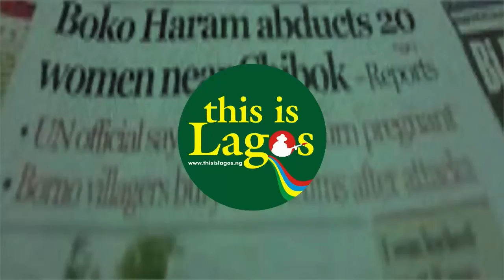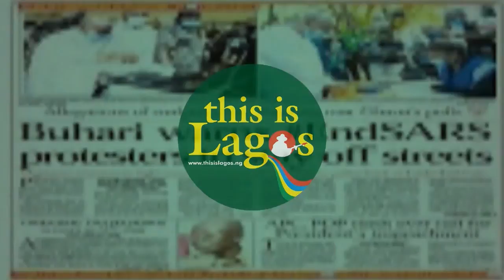CAN comes against cash for rapture pastor for auctioning heaven’s ‘ticket’ for N310,000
In this video, the Christian Association of Nigeria (CAN) has slammed a self-acclaimed cleric, Pastor Ade Abraham, for offering to take his members to heaven if they pay a ticket fee of N310,000.
Pastor Ade Abraham, whose video went viral on social media, was said to have his operational base in Kaduna and later moved the camp to Ado-Ekiti where he’s presently staying with his members while preparing them for heaven.